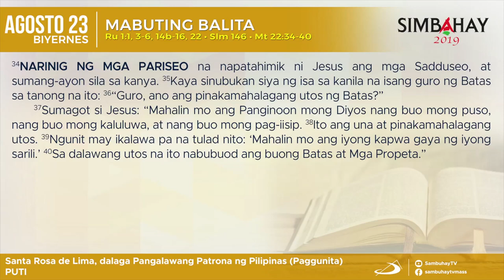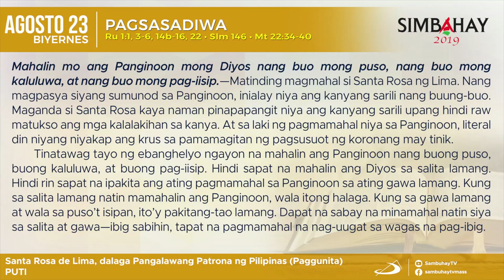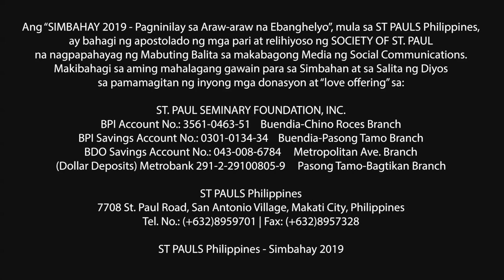Simbahay | Ang Paggunita kay Santa Rosa de Lima, Pangalawang Patrona ng Pilipinas | Agosto 23, 2019